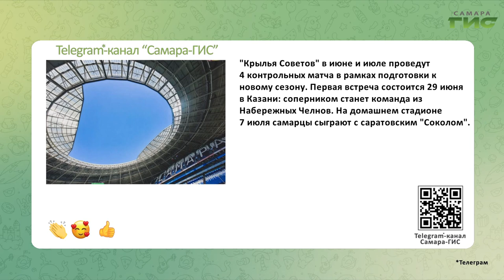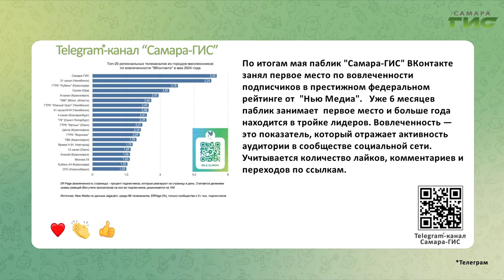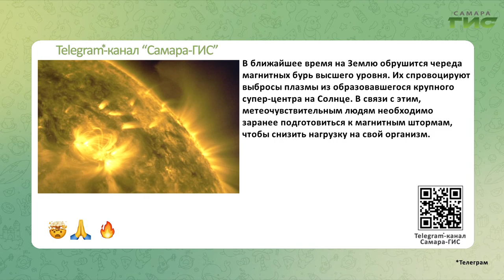Telegram-канал "Самара-ГИС": быстрые новости